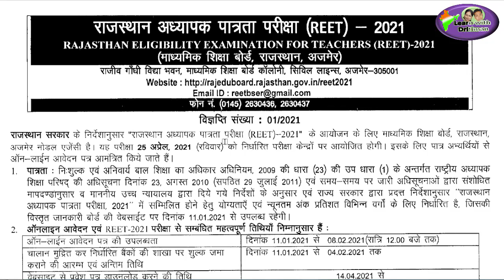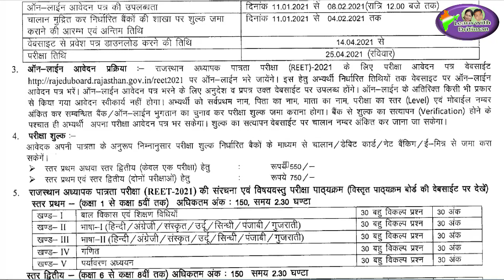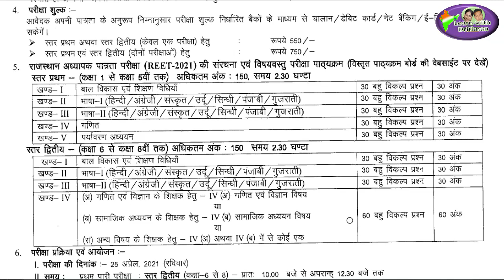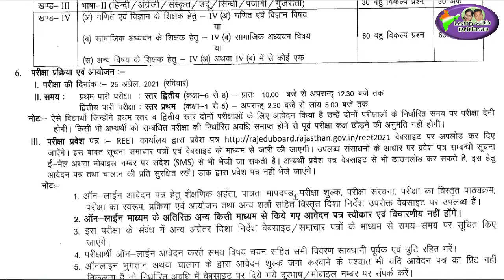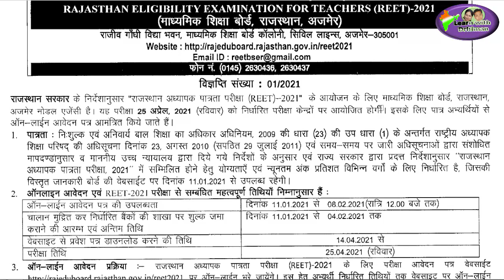reet2021 / reet exam date/ latest news/ letest news/ reet news today/ reet today leatest news/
reet exam date/ latest news/ letest news/ reet news today/ reet today letest news/